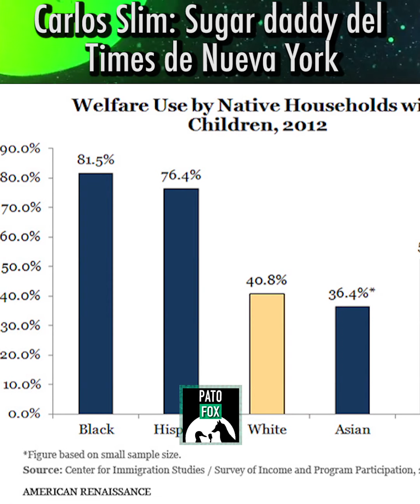Carlos Slim: Sugar daddy del Times de Nueva York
Solo élites como Carlos Slim benefician de la inmigración ilegal.
Reseña libro: ¡Adios America! por Ann Coulter